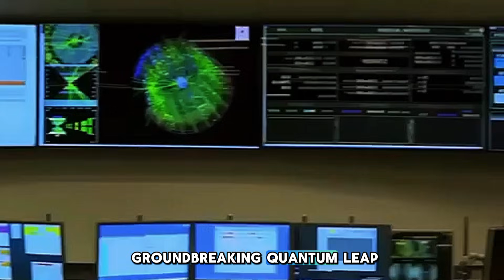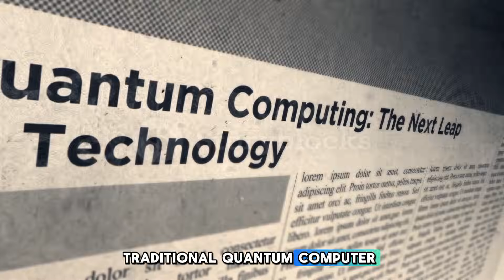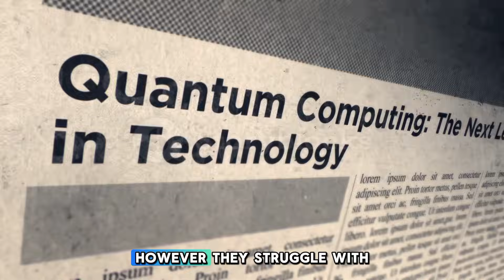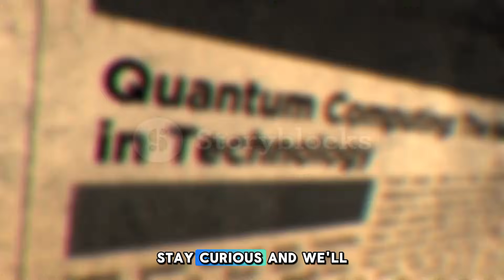SHOCKING: Quantum Teleportation Breakthrough Changes Everything – Oxford Scientists Confirm!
Scientists at the University of Oxford have achieved a groundbreaking milestone in quantum computing by successfully teleporting data between two quantum computer chips. This revolutionary breakthrough could transform computing, cybersecurity, artificial intelligence, medicine, and more!

In this video, we explore:
✅ What quantum teleportation is and how it works
✅ How Oxford’s scientists teleported logical quantum gates
✅ The impact on quantum computing scalability
✅ The future of a Quantum Internet and ultra-secure communication
✅ How quantum technology could revolutionize industries

This isn't just a small step—it's a giant leap toward a future where quantum computers solve problems beyond the reach of classical machines.